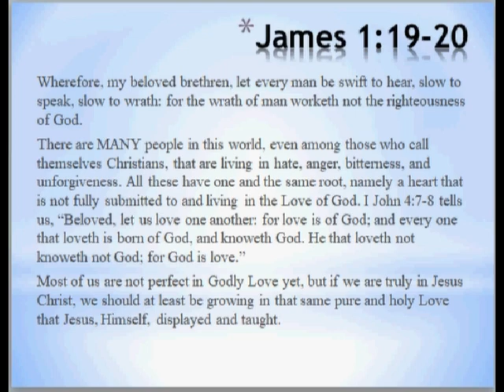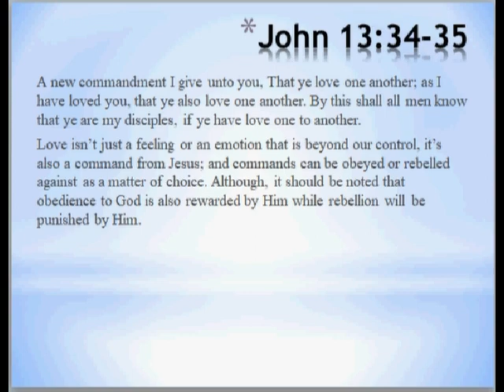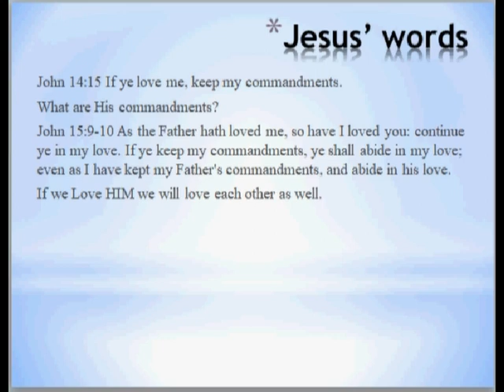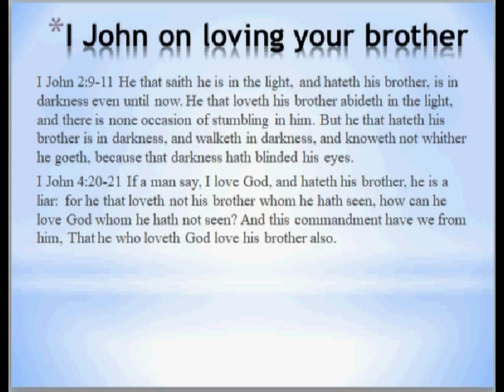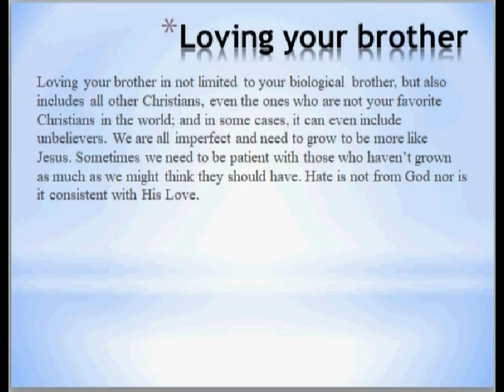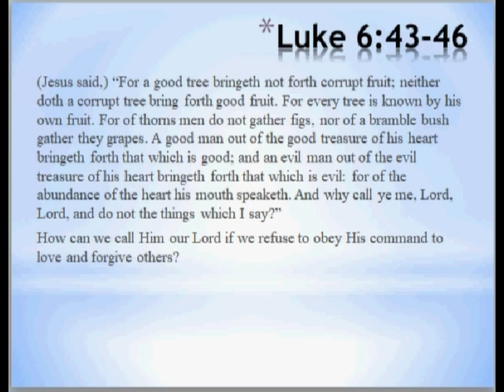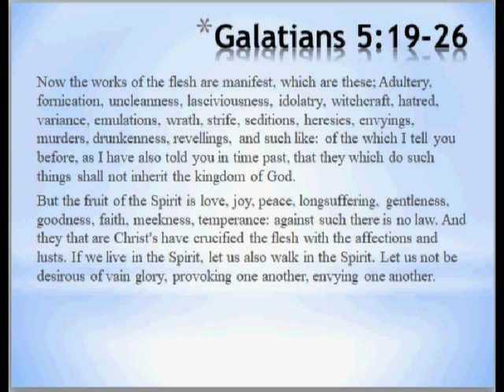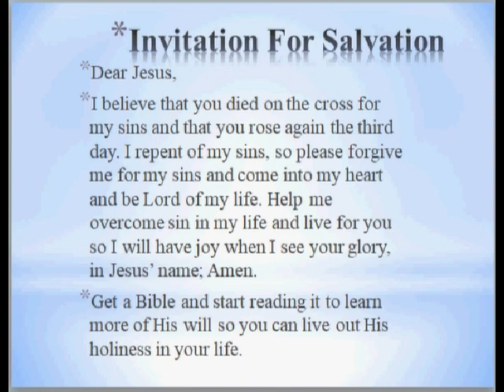Hate, Anger, Bitterness, And Unforgiveness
What is the root of hate, anger, and unforgiveness? What does the Bible say about it? Let's have a look at that together.